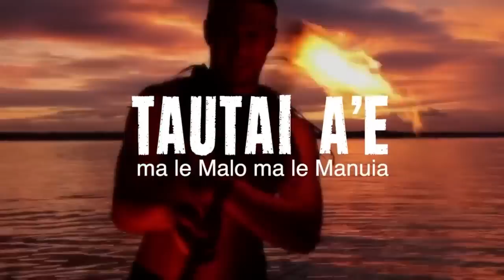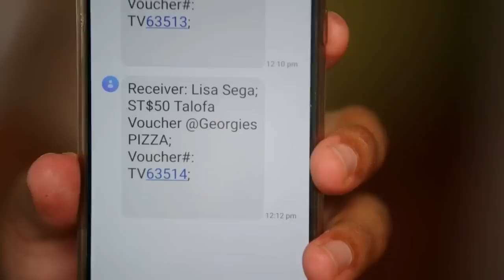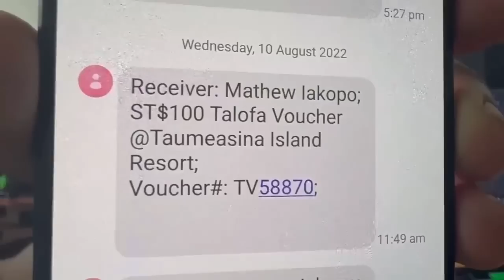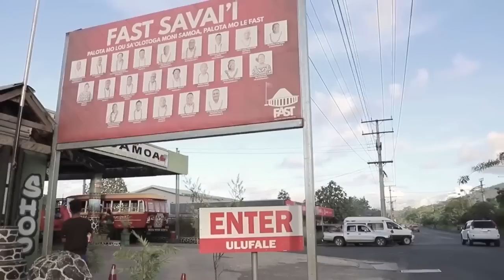Tautai A'e ep 209 ft Papali'i John Taimalelagi, Hon. Faualo Harry Schuster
BluwaveTV Tautai A'e Ep 209

With Guest;
🇼🇸 Papali'i John Taimalelagi - CEO Ministry of Justice
🇼🇸 Hon. Faualo Harry Schuster - Minister for Police and Prisons

🇼🇸 Tasi Market

🇼🇸 Pacific40
🇼🇸 PacificEzy

Podcast Hosts
Bluwave Samoa Journalist:
Nah Folasa